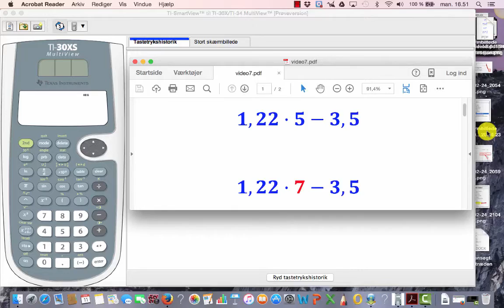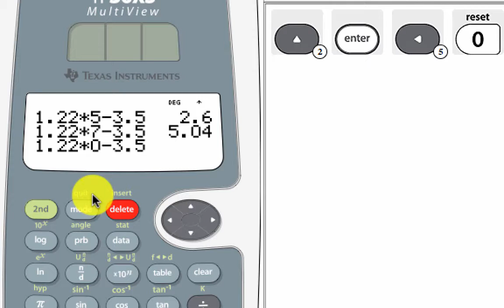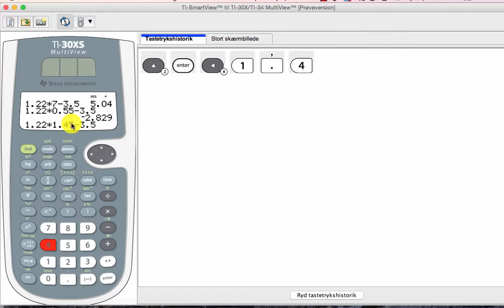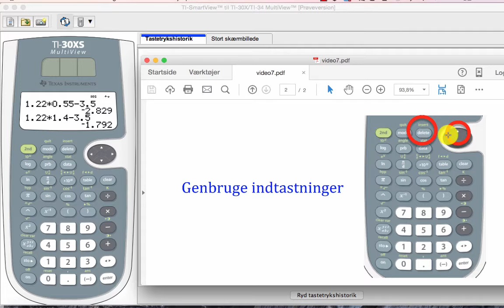(8) TI-30 X lommeregner: Genbrug indtastninger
Hvordan kan indtastninger genbruges, fx ved at et enkelt tal ændres i en større beregning.